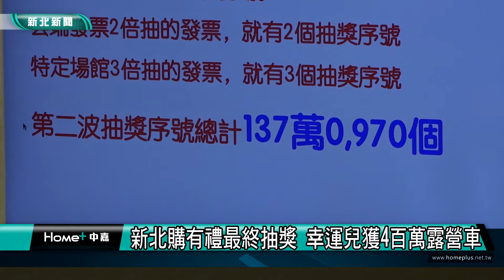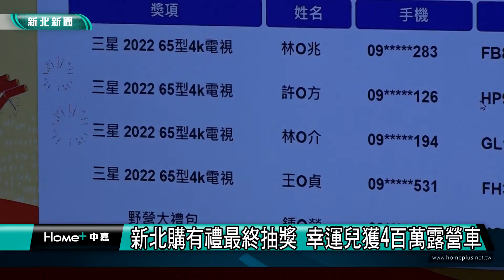露營 抽獎|新北購有禮最終抽獎 幸運兒獲4百萬露營車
新北市府17日舉辦「新北購有禮」第二波抽獎記者會，由劉和然副市長抽出頭獎價值470萬露營車及65吋4K液晶電視、三星無線變頻吸塵器、公路車及iPhone 14 pro等價值超過800萬元，總計超過2,000個獎項的幸運得主。